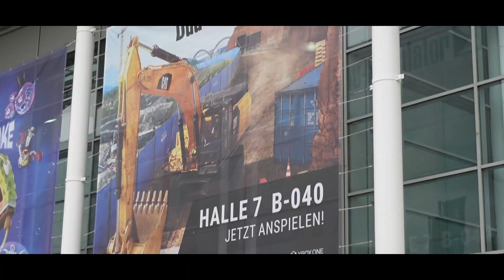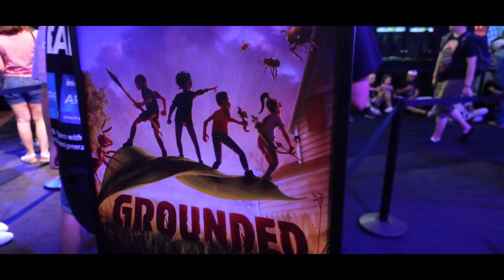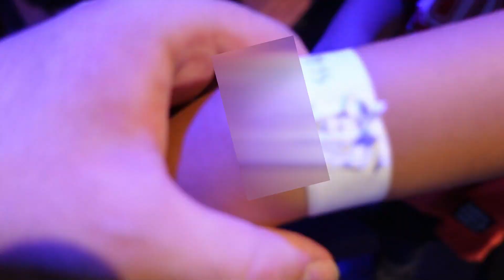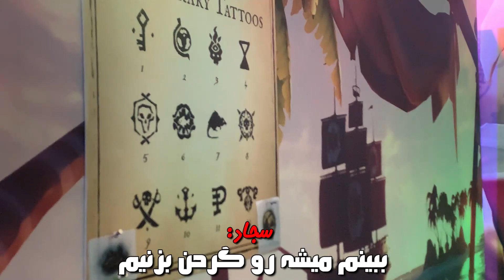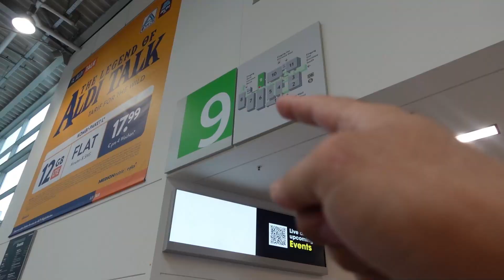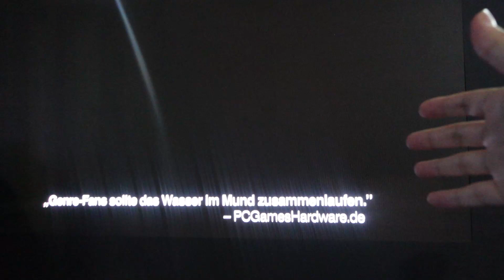ولاگ گیمزکام | آنباکس وسایل پلی استیشن 5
توی این ولاگ رفتیم به مراسم بزرگ گیمزکام و در ادامه آنباکس وسایل پلی استیشن 5 رو داشتیم
💥Channel Parsa : @HeyParsa
00:00 - اینترو
00:28 - 5 آنباکس وسایل پلی استیشن
02:10 - ولاگ گیمزکام
15:10 - اوترو